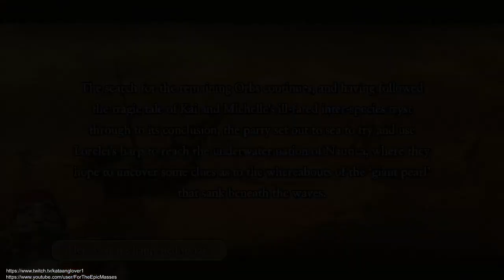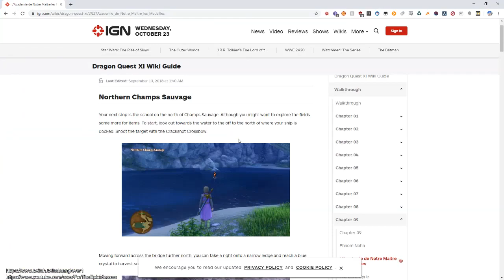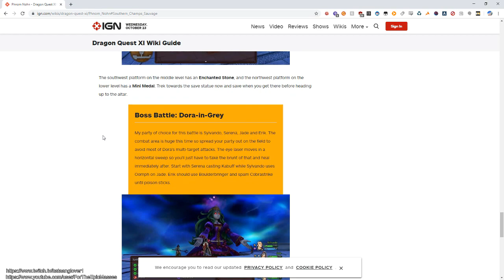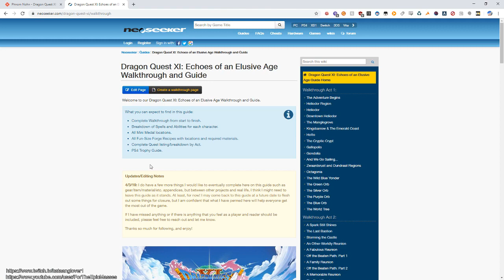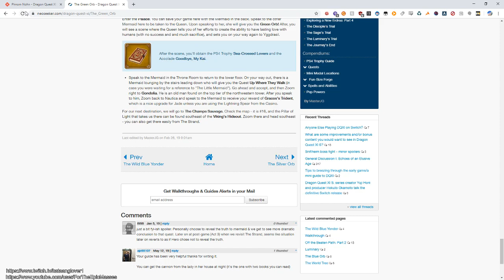Dragon Quest XI: Echoes of an Elusive Age Ep. 21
A young man, about to participate in his village’s coming of age ceremony, travels to a sacred stone alongside his childhood friend. After a series of unexpected events, this intrepid adventurer learns he is the reincarnation of a legendary hero from a forgotten age.